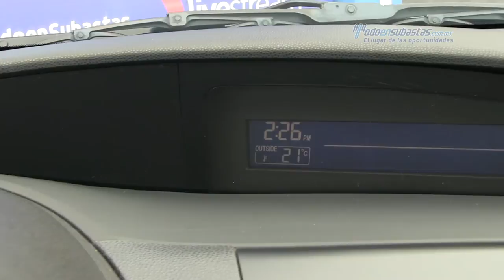Mazda - 3 Sedán 2013 - D1852325